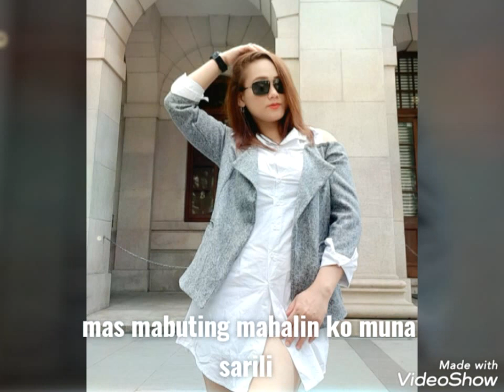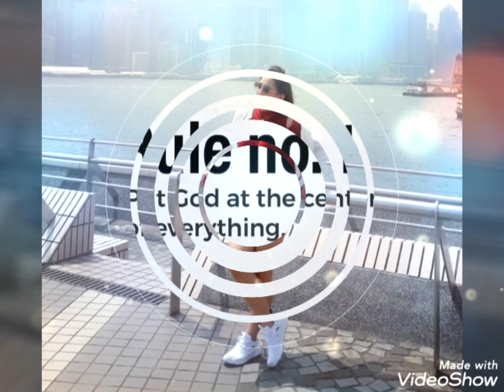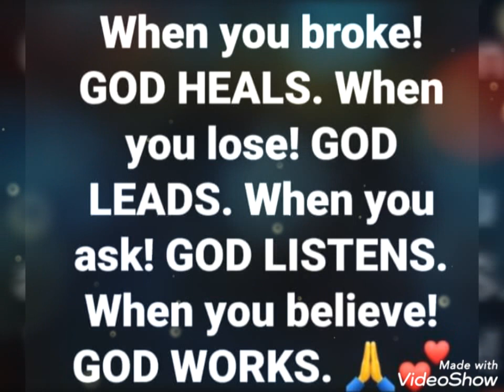Ako muna (journey to singapore and HK) ung mahalin mo muna sarili mo kaysa iba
Minsan kapag nasaktan ka mas gusto mo munang mapag isa hanapin ang sarili mong nawawala nung ngmahal ka...at dapat handa ka ulit buuin ang sarili mong nawasak bago ka magmahal ulit.